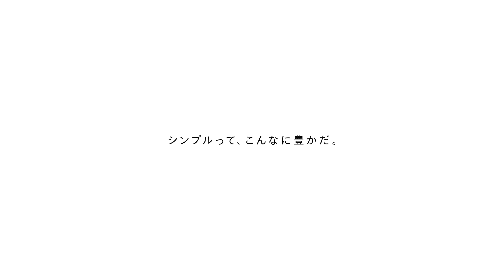TWINBIRD 背伸びせず使える冷蔵庫 4ドア冷凍冷蔵庫 HR-E935W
TWINBIRD　4ドア冷凍冷蔵庫　HR-E935W